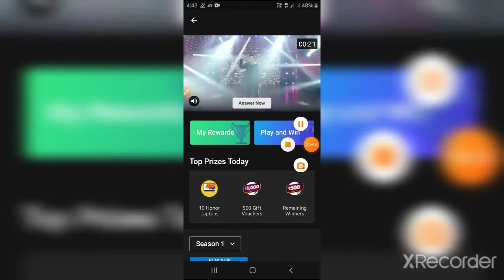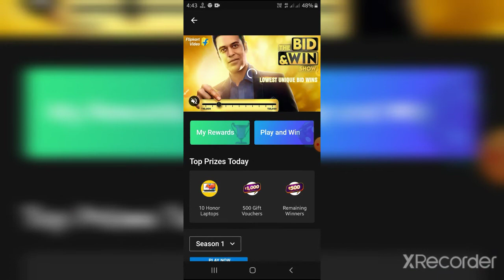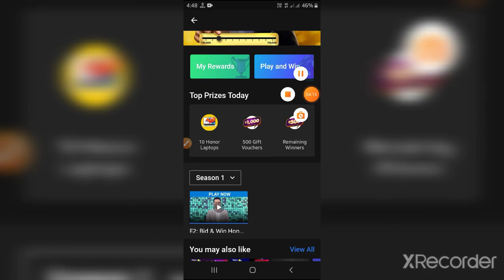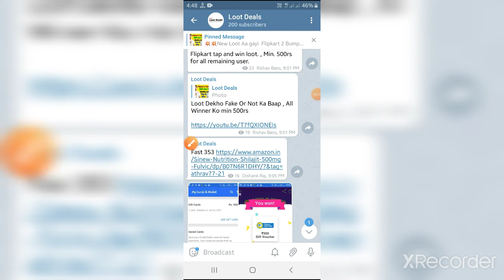How To Play Bid & Win In Flipkart App !! Win Assured 500rs+Honor Laptop !! Try Your Luck !!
🛑1000% Winning Trick-
Create multiple account in same device And Play BID & WIN from all accounts.
Higher Chances To Win 500rs Flipkart Voucher.

SUBSCRIBE_LIKE_SHARE_COMMMENT👇👇👇👇👇👇